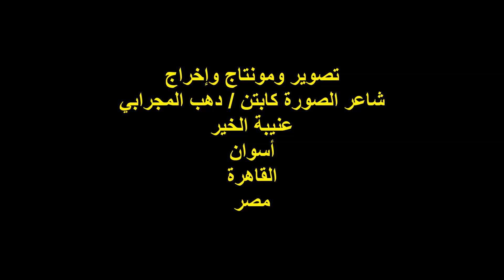ندوة صالون عافية الثقافي/ الإعلامي / أ / أيمن البدري / الأحد 8/9/2024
أمسية ثقافية / ندوة صالون عافية الثقافي الشهري
رئيس مجلس إدارة الجمعية الأستاذ / مصطفى محمد خليل
رئيس اللجنة الثقافية الشاعر/ عوض سليمان
مدير الندوة الشاعرة الدكتوره / مرفت شوقي
ضيف الندوة الشاعر والصحفي الأستاذ / أحمد حسن عمر
الإعلامي الأستاذ / أيمن البدري
المكان : جمعية عافية النوبية الخيرية بالجيزة